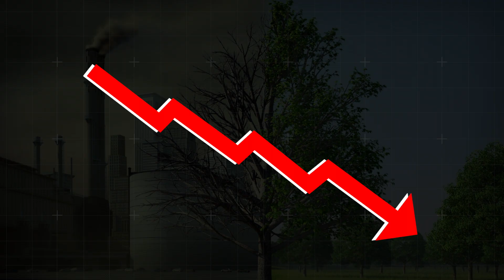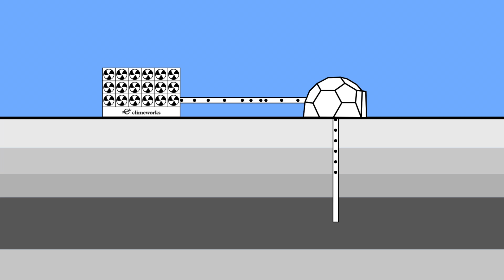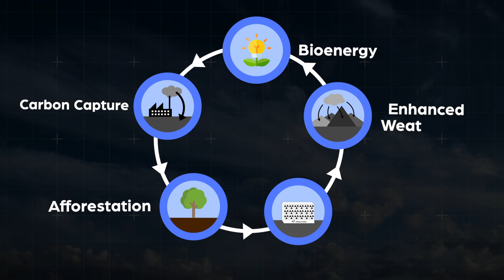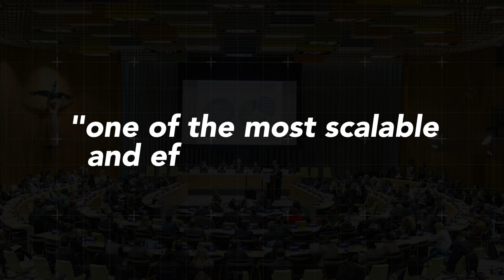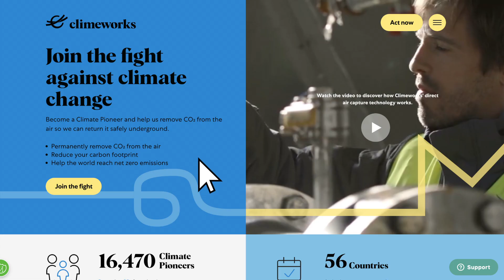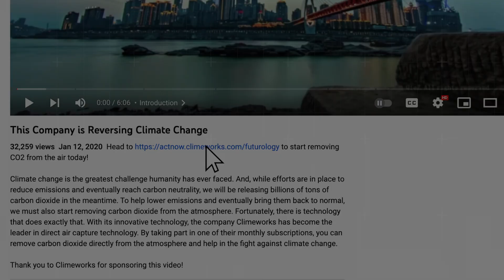This Company is Reversing Climate Change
to start removing CO₂ from the air today!

Climate change is the greatest challenge humanity has ever faced. And, while efforts are in place to reduce emissions and eventually reach carbon neutrality, we will be releasing billions of tons of carbon dioxide in the meantime. To help lower emissions and eventually bring them back to normal, we must also start removing carbon dioxide from the atmosphere. Fortunately, there is technology that does exactly that. With its innovative technology, the company Climeworks has become the leader in direct air capture technology. By taking part in one of their monthly subscriptions, you can remove carbon dioxide directly from the atmosphere and help in the fight against climate change.